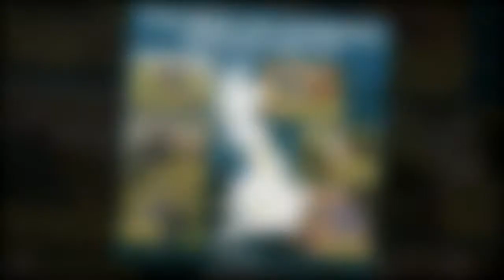'Has been quite something' Matt Baker sheds light on wife Nicola's feelings on farm issues08333508